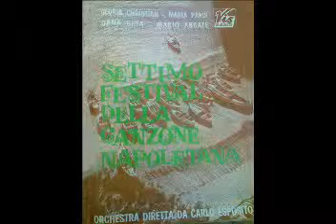Accussì - Aurelio Fierro (live)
Pugliese -Ruccione 1959

Canzone 7°classificata al VII° Festival di Napoli